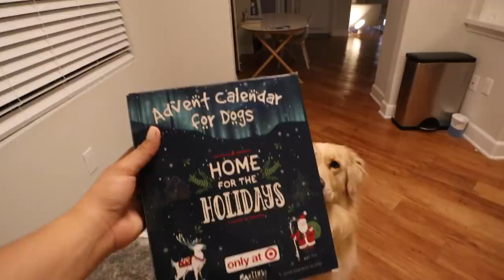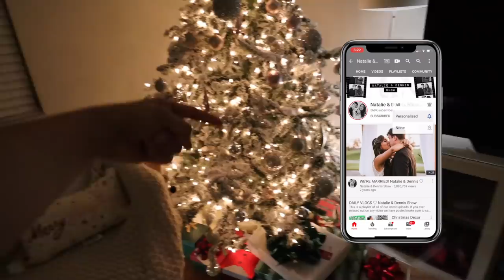Filming in my underwear with Michelle Khare lol VLOGMAS DAY 12♡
Welcome to a behind the scenes of me filming in my underwear with my BFF Michelle Khare! I love her and you should check her out! she's fab!!!

Each day we will be giving away presents to YOU, stick to the end to see how to enter!

3. DM me a SCREENSHOT with proof to my Instagram
-You only have 24 HOURS from the moment we post each vlog, so make sure you're here EARLY!
- Winner will be announced each day on my IG story! :)
- International YAY! - open to everyone!

If you see this comment:

Our main channels! ツ

The song you hear in this video is SPICY LOVE. Thanks to Schmoyohofor creating it for us!!❤️

Thank you guys for everything. We love you ♡
Love,
Natalie & Dennis